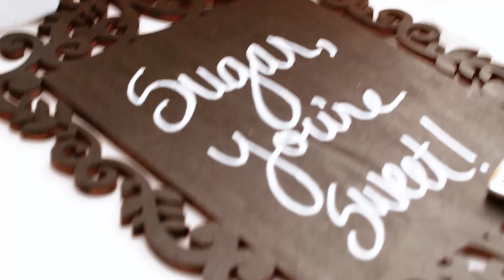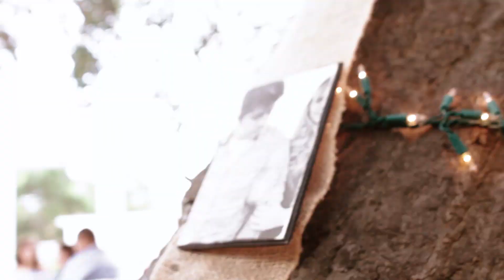Elijah and Skylar